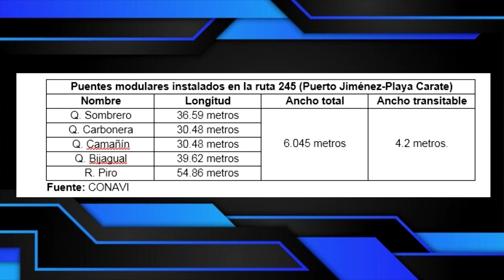5 puentes garantizan la seguridad de las personas que transitan entre Puerto Jiménez y Carate